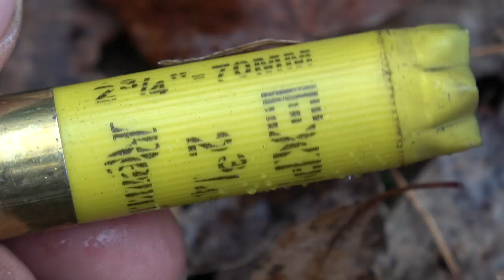Catch and Cook (Rare) BLACK SQUIRREL! | Primitive Technology Corn Gruel | TOXIC MASCULINITY!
Join my son and I on a catch and cook for squirrel in Southern Ontario.  At the end, I will share my thoughts on "modern masculinity," and the importance of time spend in the woods pursuing game and fish!

"Black squirrels are actually grey squirrels, but they’re considered a significant enough variation to have their own name: melanized grey squirrels. Black squirrels are most common in the northern parts of their range, throughout eastern and central Canada. Why the black fur? While no one knows for sure, in the 1970s scientists were able to show that black squirrels conserved significantly more heat in the wintertime than grey squirrels did."

The last part of the video will include a trail-side chat discussing 'modern masculinity' and what it means to be a man in an increasingly domestic feminine-centric world.  I will talk about how young boys are vilified for being completely normal, and how school teachers dissuade them from fun imaginary play that is healthy for their development - like drawing tanks (a real experience my son recounted to me).

We also dig into some corn gruel by mortar and pestle as well as some zucchini from the garden drenched in butter and maple sugar harvested from the property.  To start it all off is a friction fire with the bow drill.

Later l share a reader comment, from a young man who, rather than make an ill informed criticism (which is normally the case for young men who don't go outdoors), asked a simple question; 'how does one go from a privileged life into the woods doing the sorts of stuff that we do.'

Part of being a father is raising my son in a way that will produce the kinds of results he desires in his life.  Being outdoors and pursuing game is one of the most effective ways to produce strong, intelligent, and capable young men who will excel in life.  Rather than run away from problems, nature teaches patience and diligence.  No temper tantrum will solve a problem in nature, only hard work and tenacity will produce success.

Taking game, starting fires and cooking, all require problem solving in a complex non-linear world - the kind of world that boy's brains were created to effectively control!

It's not okay to just let kids be left alone, as often this amounts to the easy way out t- more screen time.

It's so important that our young boys spend time around strong masculine figures - men.  It is by being with men, that boys will become men themselves.

TO THE VIEWER, squirrel is both plentiful and in need of control. In Canada, squirrel is taken under a simple small games license.  In order to manage wild populations, it is important as the top predator to keep numbers of any wild animal below the carrying capacity.  This  avoids the spread of disease and habitat destruction.  Populations that reach too high a concentration can lead to potential catastrophic boom and bust cycles that can harm the entire population.  Having a strong predator in the food chain ensures that the entire species is more successful in the long term.

For Squirrel Cleaning Methods Visit